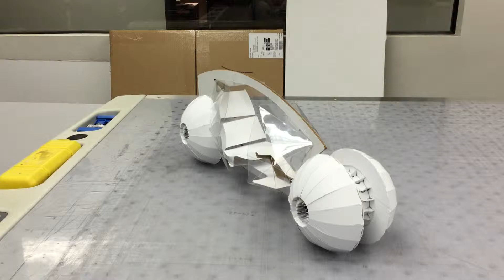PAGO rolling Veh1